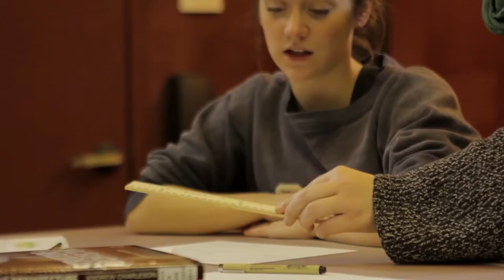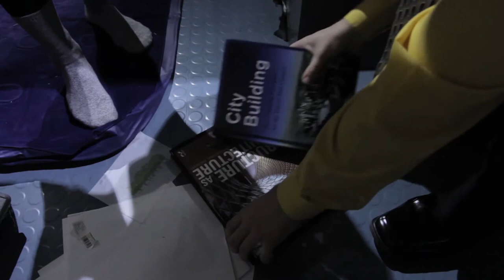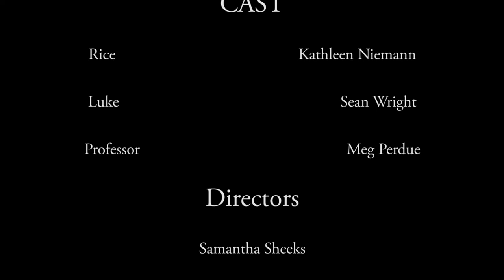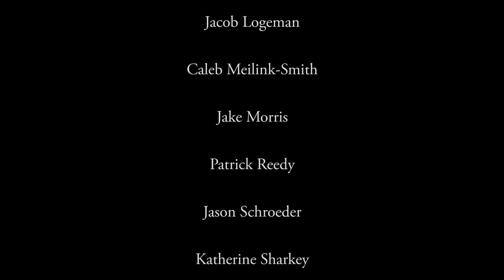Brick By Brick [Short Film]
A Cinema Entertainment Immersion short film created at Ball State University about two architecture students who find friendship despite the odds.